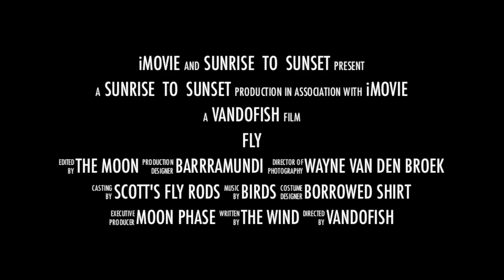FLY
FLY FISHING the Top End.
Trailer clip for whats coming..  Barramundi, Jacks, Salmon, Queenies, Trevs, Mud Crabs on fly, Crocs and many others